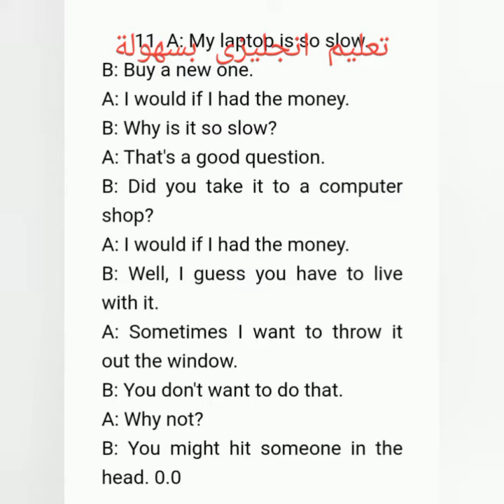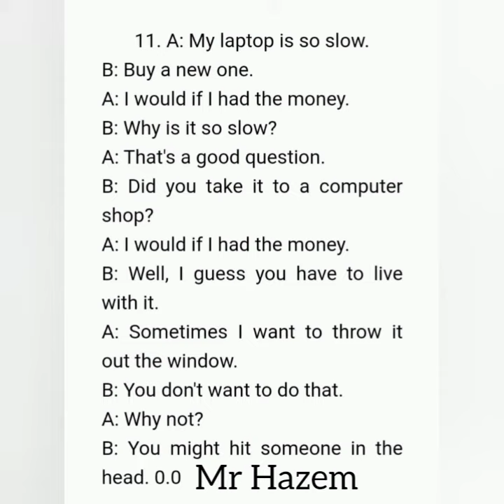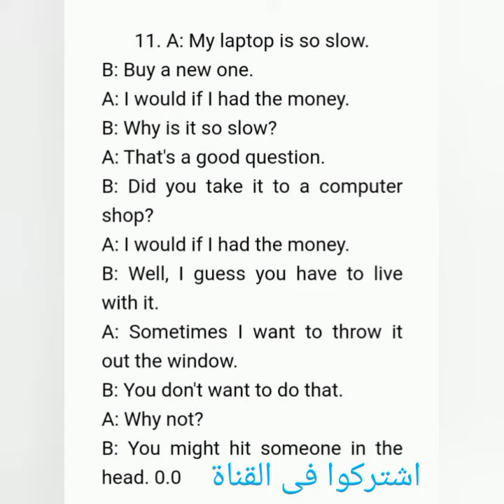حوار مترجم مع مستر حازم